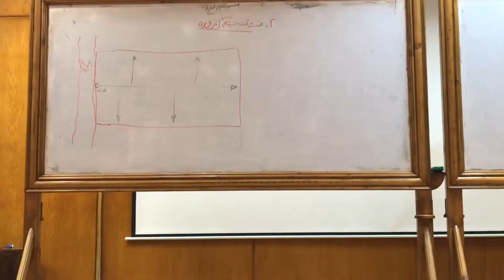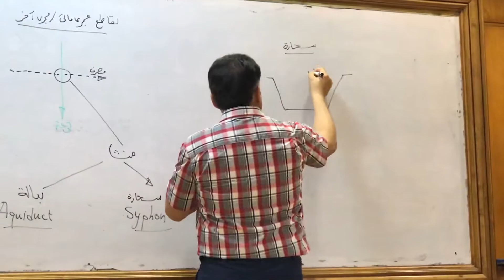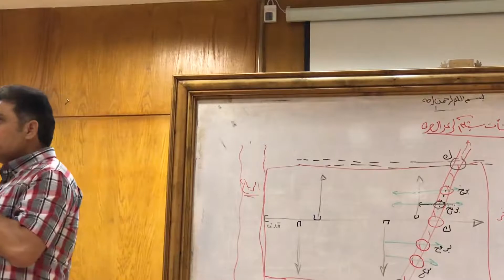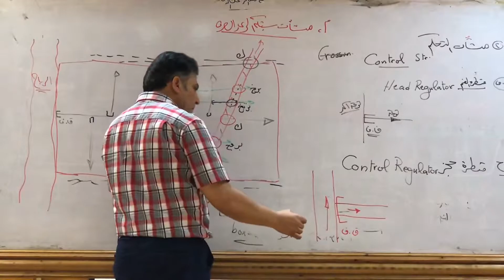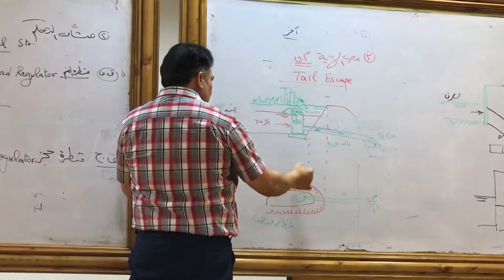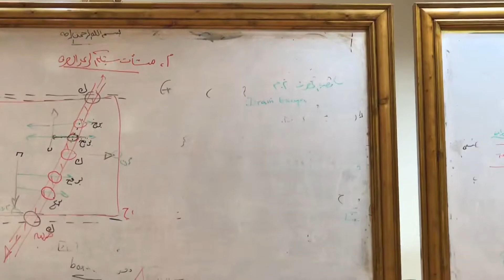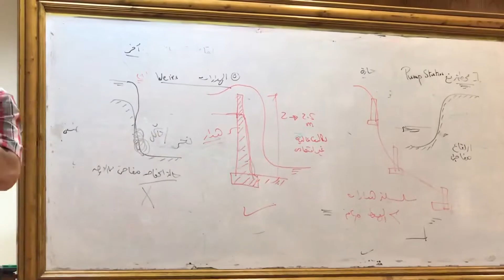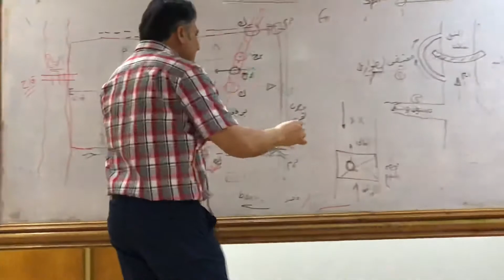المحاضرة الثانية د/ حسام مغازي │ منشآت شبكة الري والصرف